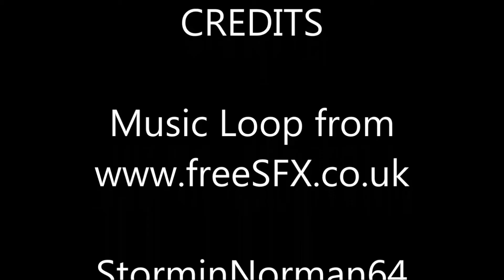Let's Play Napoleon Total War European Campaign #65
With trade and peace now with the liberated Ottoman Empire forces can continue to move eastwards. A few gifts help to sweeten relationships with the other Nations.
Meanwhile Napoleon is on the march taking regions from the Russians. Napoleon along with several other French generals do battle with meandering Russian armies.